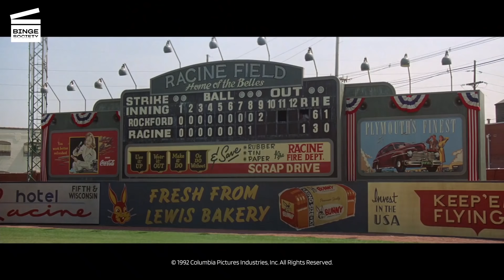A League of Their Own: Damage Done HD CLIP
What’s happening in this A League of their Own movie clip?
The Peaches and Belles meet in the World Series, which reaches a seventh and deciding game. Dottie (Geena Davis from Thelma & Louise and Stuart Little) is the catcher for the Peaches, while Kit (Lori Petty) is the starting pitcher for the Belles.

What’s the A League of their Own movie about?
During World War II when all the men are fighting the war, most of the jobs that were left vacant because of their absence were filled in by women. The owners of the baseball teams, not wanting baseball to be dormant indefinitely, decide to form teams with women. So scouts are sent all over the country to find women players. One of the scouts, passes through Oregon and finds a woman named Dottie Hinson (Geena Davis from Thelma & Louise and Stuart Little), who is incredible. He approaches her and asks her to try out but she's not interested. However, her sister, Kit (Lori Petty) who wants to get out of Oregon, offers to go. But he agrees only if she can get her sister to go. When they try out, they're chosen and are on the same team. Jimmy Dugan (Tom Hanks from Big, Forrest Gump and Philadelphia), a former player, who's now a drunk, is the team manager. But he doesn't feel as if it's a real job so he drinks and is not exactly doing his job. So Dottie steps up. After a few months when it appears the girls are not garnering any attention, the league is facing closure till Dottie does something that grabs attention. And it isn't long Dottie is the star of the team and Kit feels like she's living in her shadow.